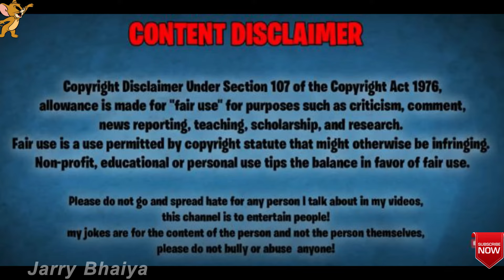ASHLEEL अश्लीलता INSTAGRAM REELS ROAST JARRY BHAIYA | SOFIA ANSARI ROAST | RIVA ARORA ROAST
Tried something new this time. And you must tell what topic the next videos should be on.

for laughs.